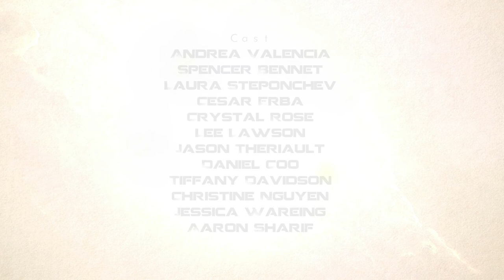The Making of OFFWORLD: CRYSTAL ROSE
The Making of OFFWORLD: CRYSTAL ROSE (Interview)

An exclusive interview with Crystal Rose who will be playing the role of Millie.

INDIEGOGO Campaign:
Please help us bring OFFWORLD to life by donating or sharing with the world our campaign.

Mini-Series Team:

DIRECTOR OF PHOTOGRAPHY:
Mike Onley

SOUND BY:
Laszlo Borondy

EDITED BY:
Cesar Erba

PRODUCED BY:
Andrea Valencia
Lewis Belgum
Cesar Erba

CAST:
Andrea Valencia
Spencer Bennet
Laura Steponchev
Cesar Erba
Crystal Rose
Lee Lawson
Jason Theriault
Daniel Coo
Tiffany Davidson
Christine Nguyen
Jessica Wareing
Aaron Sharif

CREW:
Krystyna Byers
Patrick Ritcey
Amy Fedorko
Jake Carty
James Bickell

OFFWORLD is a collaborative project that was started a year ago, with the intent to reach out to an audience with its story about family and the power of unity and the perseverance to survive a tyrant corporate run new moon. Our mission was to exemplify the similarities of the world we live in today and use the films narrative to touch the hearts of its audiences with it’s empowering message and it’s breathtaking Sci-Fi world.

Director: Lewis Belgum
Producers: Andrea Valencia, Lewis Belgum, Cesar Erba
Director of Photography: Alex Tong
Production Design: Krystyna Byers
Production Manager: Patrick Ritcey